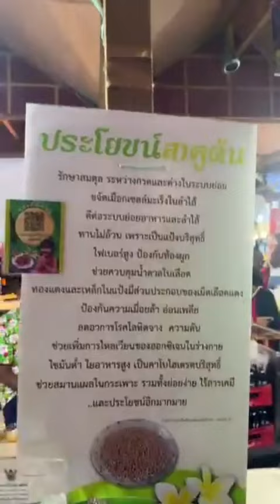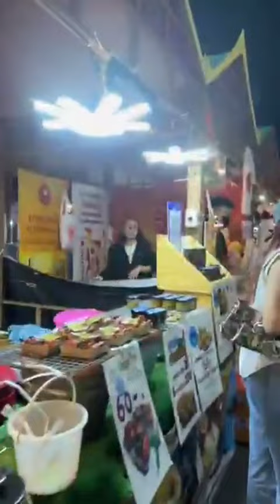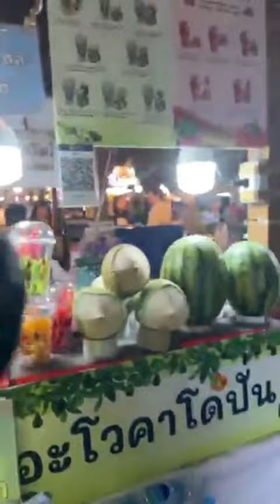ลีน่าจังดูรถซุปเปอร์คาร์ หน้าบานได้ของฟรีแดกซูชิคำละ10บ. ส้มตำแม่น้อยโพธิ์งาม